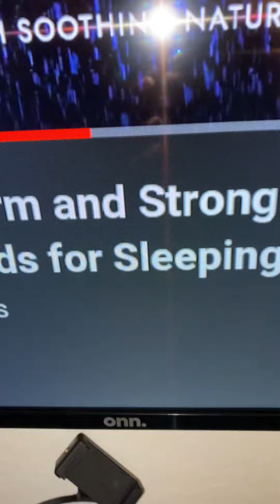Comedian Loretta Brown Choppin up Ros look y’all